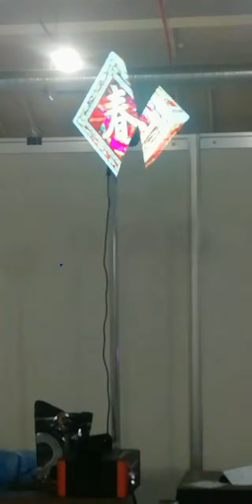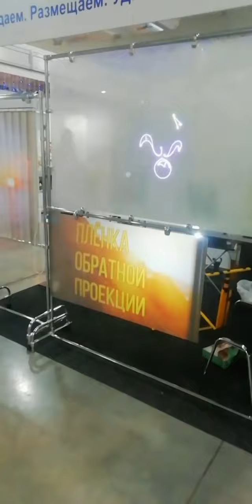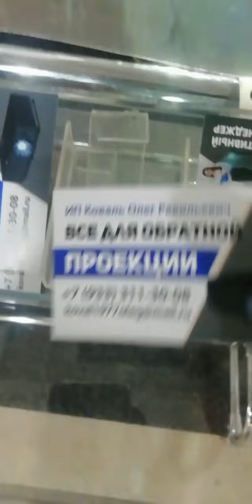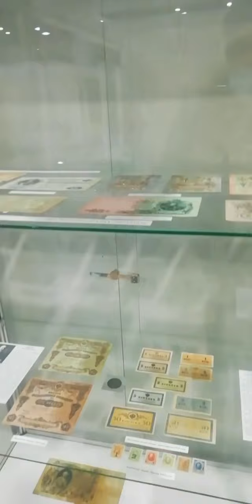Обратная проекция. Выставка. ВСЁ об обратной проекции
Реализуем плёнку обратной проекции 3х видов. 2500руб м2.
Ширина 1м.52см.

Полотно обратной проекции.Цена зависит от толщины оргстекла.

Жалюзи обратной проекции 6000руб. м2

 Интерактивный менеджер 35000руб.